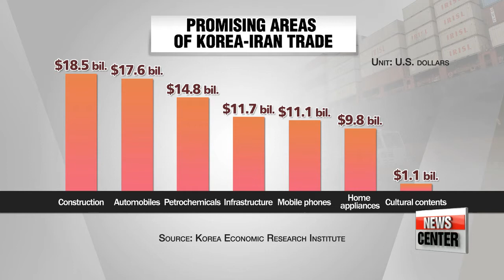Korean exports to Iran to reach US$ 84.5 bil. by 2025: KERI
한-이란 경협 확대시 10년간 수출 845억달러 증가
  President Park Geun-hye isn't the only one promoting the economic benefits of newly re-established relations with Iran.
Korea's state-run institute says the economic benefits reaped from tapping into the Middle Eastern country will help earn billions of dollars in trade and create hundreds of thousands of new jobs.
Arirang's Kim Ji-yeon has more.
  There's a solid reason why Korea is welcoming Iran with open arms after international sanctions were lifted from the Persian country.
The Korea Economic Research Institute estimates Korean exports to Iran will reach 84-point-5 billion U.S. dollars by 2025.
That is a staggering rise... considering that as of 2009, Korea's exports to Iran amounted to less than 4-point-8-billion dollars a year.
 Some of the promising sectors that will flourish from trade with Iran include infrastructure and facility construction, automobiles, petrochemicals, mobile phones and cultural content.
In particular, trade volume in the construction sector is estimated to reach 18-and-a-half-billion dollars... followed by the automobile sector at 17-point-6-billion dollars.
  Trade with Iran is also expected to lead to the creation of some 680-thousand new jobs,... with most of them in the construction services sector as new buildings and facilities are stapled to be built in the Middle Eastern nation.
But to make the rosy projections come true, the institute stated that Korea needs to increase  its foreign direct investment in Iran,... which nosedived after Seoul joined the bandwagon of imposing international sanctions on Tehran back in 2011.